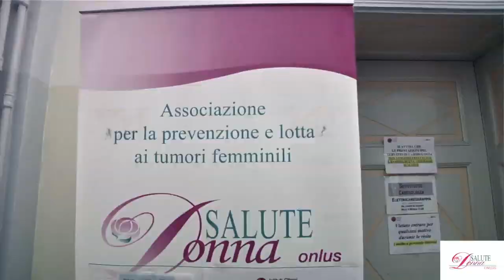Tumore al Seno, nuove tecniche di diagnosi e intervento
Importante Focus a Monza promosso dagli Istituti Clinici Zucchi con il  Rino D'Ambrosi, responsabile Chirurgia Generale e gli altri specialisti dell'azienda con la testimonianza di Anna Mancuso, presidente di Salute Donna Onlus.